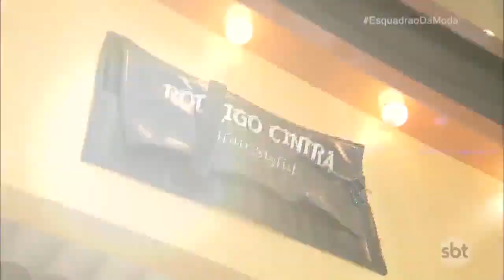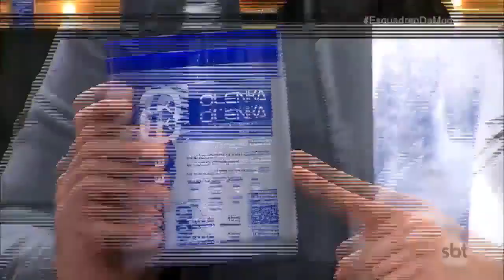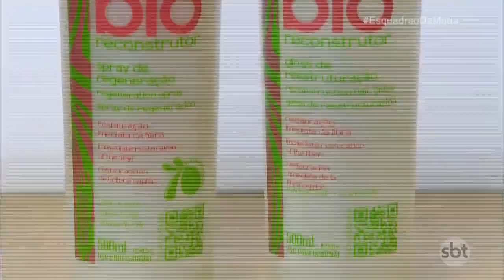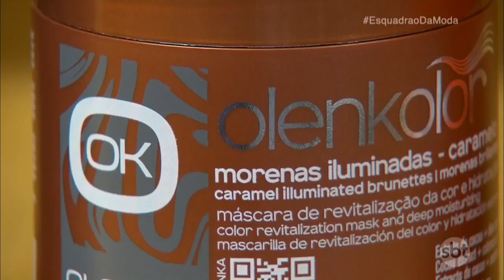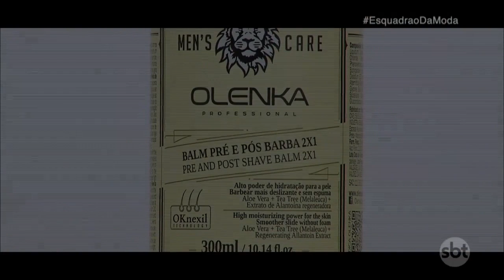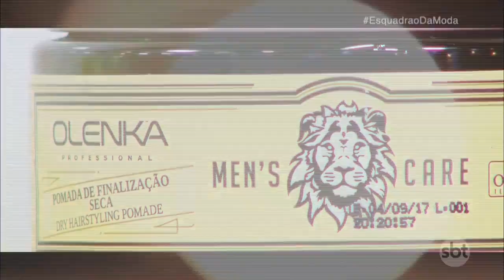Participação Olenka - Esquadrão da Moda 14/10/17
Rodrigo Cintra faz uma transformação incrível em mais uma participante do programa esquadrão da moda utilizando nossos produtos !!!

Mais informações sobre os produtos utilizados: entre em contato com o nosso escritório central: